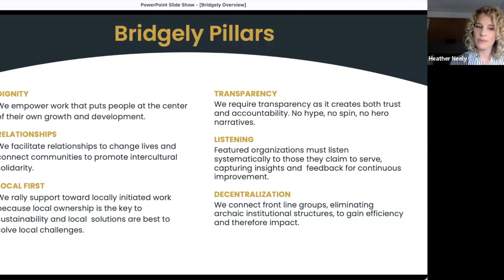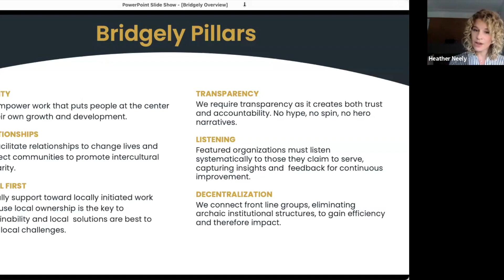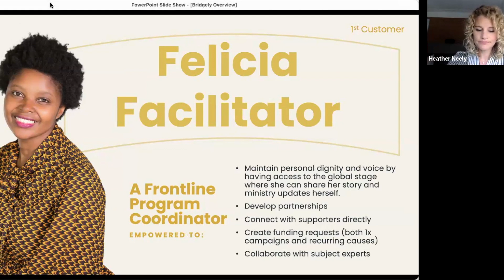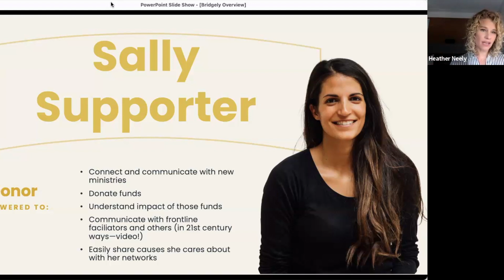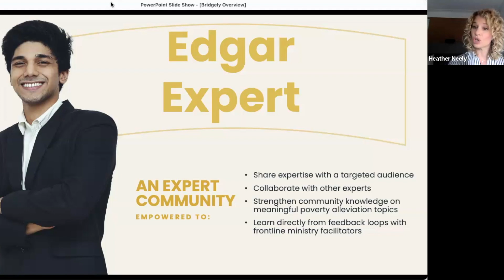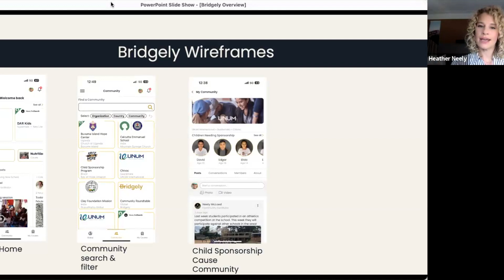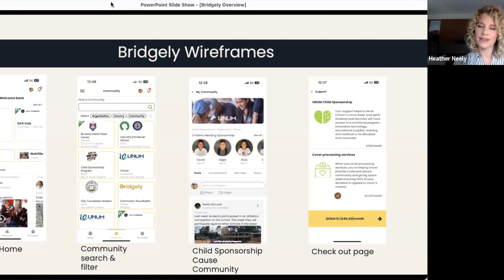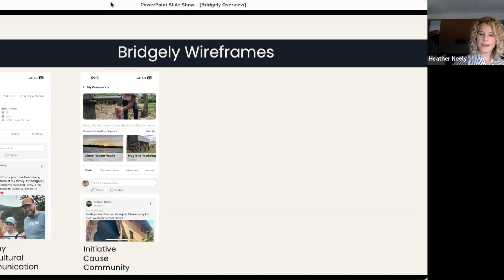Sep 2024 Welcoming Table Talk - Bridgely: A systematic approach to decolonization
Heather Neely, Co-Founder, discussed the development and purpose of Bridgely platform designed to support nonprofits and facilitate child sponsorship, with a focus on promoting decolonization and self-sustainability. They also addressed the challenges faced by ministries using these platforms, the importance of transparency and community moderation, and the potential for Bridgely to facilitate more effective and efficient interactions between organizations and their donors.